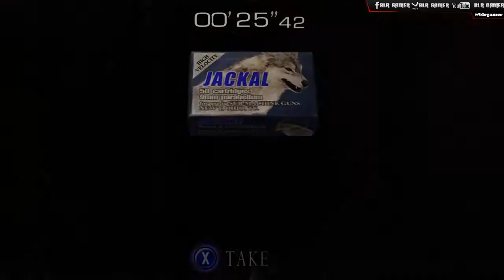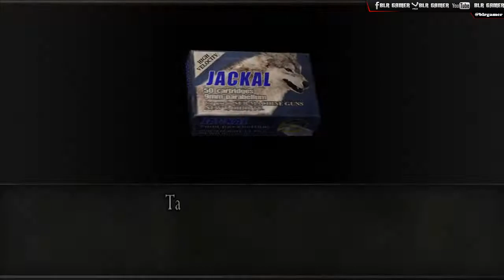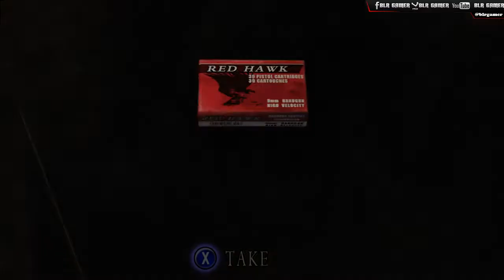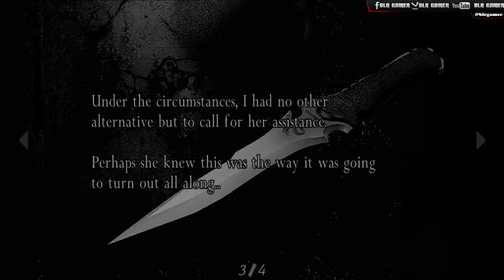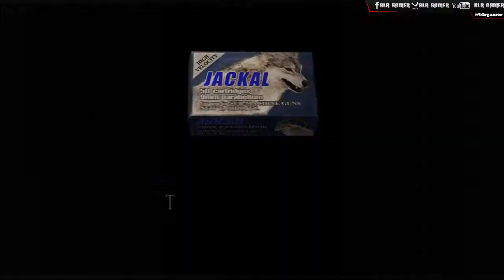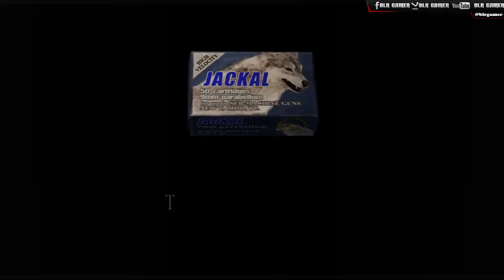Resident Evil 4 Ultimate HD Edition - Walkthrough Part 17 - It & Krauser Bosses Fights [Chapter 5-3]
Chapter 5-3
Quality: [720p30FPS]
▬▬▬▬▬▬§About Game:§▬▬▬▬▬▬▬
Type: zombie&horror&survival game
RELEASE DATE: 28 Feb 2014
DEVELOPER: Capcom
PUBLISHER: Capcom
BLR's Rating: ★★★★★ Great Game. (My Best Game)
▬▬▬▬▬▬§ BLR Gamer §▬▬▬▬▬▬▬▬